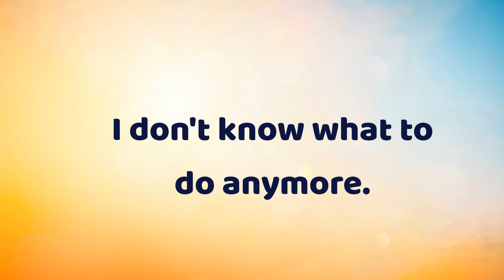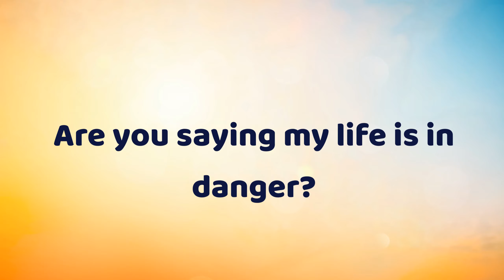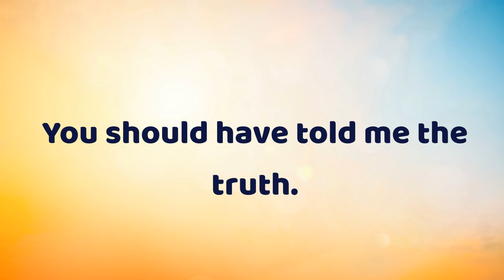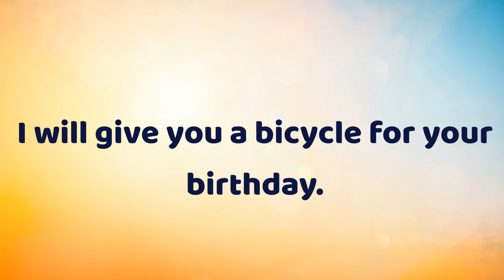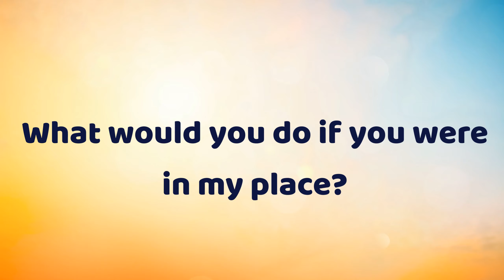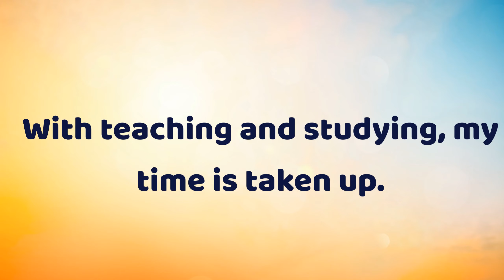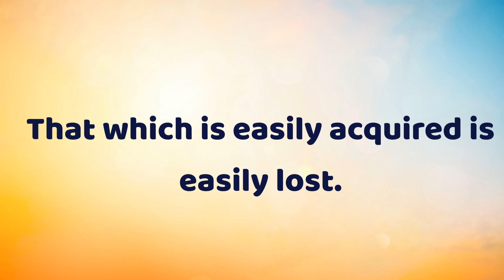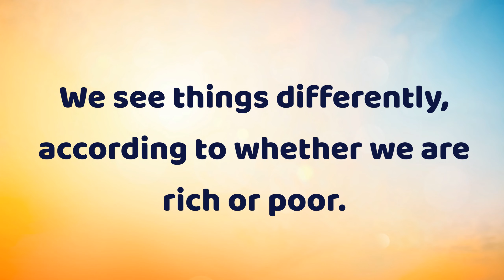English Listening Practice while you are working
Learn English phrases while you are working or walking

Listen to the phrases over and over again so it will keep in your mind

Each sentence is played 2 times.